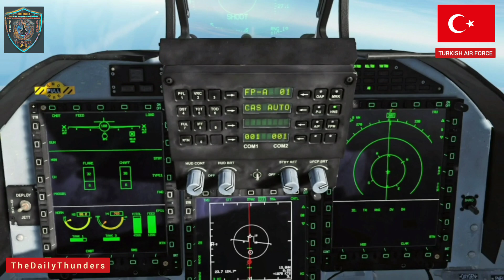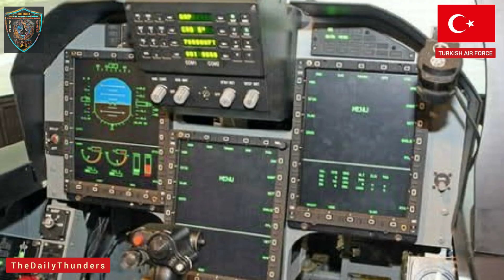JF-17T Thunder Block III, Turkish Air Force F-4 Phantom, F-16 Fighting Falcons, TuAF, TAI TF-X 5 GEN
The Turkish Air Force (TAF) is the aviation branch of the Turkish Armed Forces.  It was founded in 1911 by the Ottoman Empire. Turkey currently operates 250 F-16 and 48 F-4. It's around 280 plus fighter/attack aircrafts. Pakistan should make new approach to Turkey as now JF-17 has a more advance versions under the name and price tag. JF-17 can perform air supremacy, interception, aerial reconnaissance, ground support, in-depth strike, anti-ship strike missions and aerial reconnaissance.

JF-17 jet fighter is the product of a joint production between Pakistan and China. JF-17 is cost effective and stronger than the US F-16. The JF-17 can replace ageing F-4 in Turkish Air Force.

On July 11, 2002 Turkey became a Level 3 partner of the F-35 Joint Strike Fighter (JSF) development program, and on January 25, 2007, Turkey officially joined the production phase of the JSF program, agreeing to initially purchase 116 F-35A Lightning II aircraft.
Turkey also has a national fifth generation fighter aircraft project named the TAI TFX.
On 28 March 2013, the Turkish Secretary of the Defense Industry of the Ministry of National Defense of Turkey Murat Bayar announced intentions to replace the F-16 fighter with domestically produced fighters by 2023.
HAVELSAN of Turkey and Boeing of the United States are in the process of developing a next generation, high-altitude ballistic missile defense shield. It is envisaged that the system will be used by the U.S., Turkey and other NATO member states.
In June 2018 the US Senate passed a defense spending bill that now prevents the Turkish Air Force from obtaining the F-35 stealth fighter. Tensions between the US and Turkey are to blame for the denied contract, and now may put Turkey in a position to become the first customer for Russia's Su-57.

JF-17
JF-17 THUNDER BLOCK I
JF-17 THUNDER BLOCK II
JF-17 THUNDER BLOCK III
FC-1
JF17

PAKISTAN AERONAUTICAL COMPLEX
TURKISH AIR FORCE